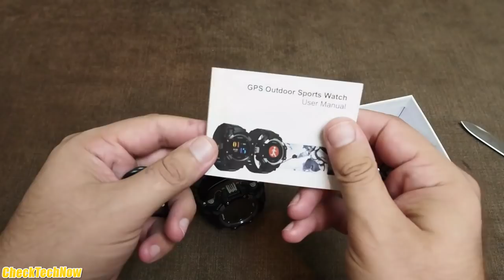Ακόμη ένα SmartWatch Που ΔΕΝ... | No 1 F7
To ρολόι θα ήταν καλό εάν ήσουν 10-12 χρονών και δεν θες πολλά, απλάκατι με καλή μπαταρία που να λεει την ώρα και να λέει τα στοιχειώδη με αρκετές αποκλήσεις. Δυστυχώς ούτε και αυτή η επιλογή της Νο 1 ήταν κάτι το ιδιαίτερο.

📬 Αν θέλετε να στείλετε τα δικά σας Fanmail η Διευθυνσή μου είναι:

Κωνσταντίνος Σάλιακας
Ατσική Λήμνου
Λήμνος

Τ.Κ. 81401

🔊 Intro:
331Erock